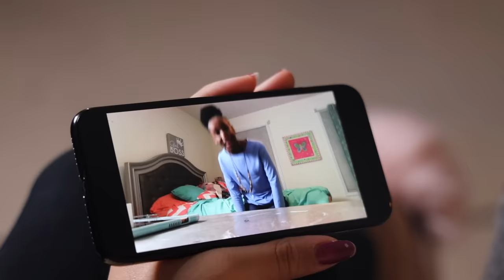WHEN YOU TRY TO SNEAK WRAP YOUR SISTER'S CHRISTMAS GIFT! ( KIDS SKIT)